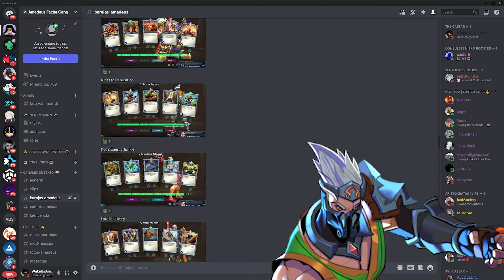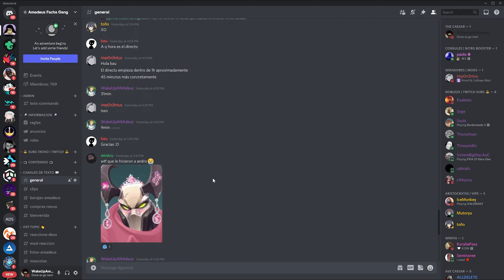LEX ES ABSURDO EN ESTE MAPA en ranked | Paladins Gameplay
EL TALENTO Y DAÑO DE LEX CON LOS ITEMS ES INCREIBLE EN ESTE MAPA en ranked | Lex Gameplay

Mi Setup:
Mouse Logitech G Pro X Superlight
Keyboard HyperX Origins Core
Mousepad Artisan Zero XL Soft
Headset HyperX Cloud Alpha S
Microphone HyperX QuadCast S
Monitor BenQ ZOWIE XL2546